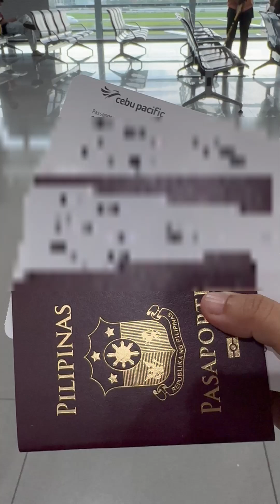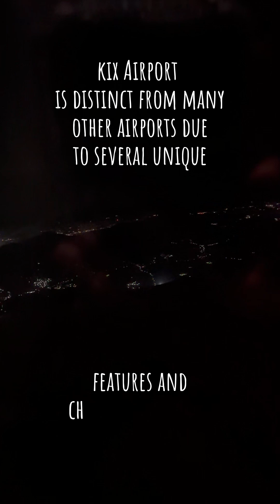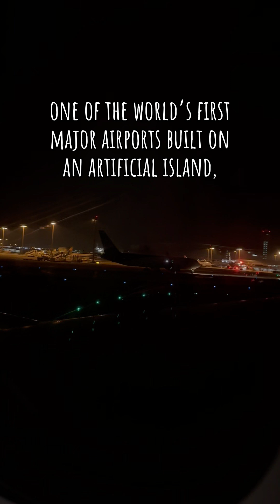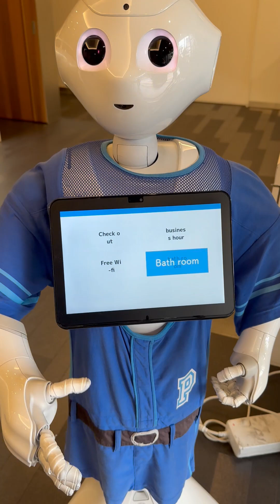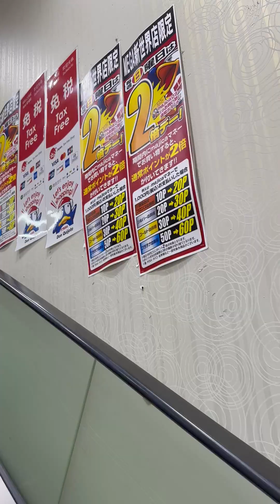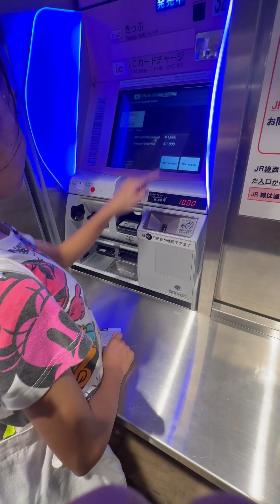🇯🇵 DAY1 IN OSAKA | Part 1•3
Osaka adventure, exploring its rich history and scenic views. Then, dive into the lively energy of Dotonbori, where you can savour street food and soak in the colourful atmosphere.